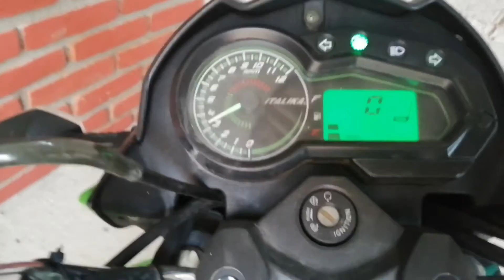Bajando la suspension trasera de la moto GTS 150